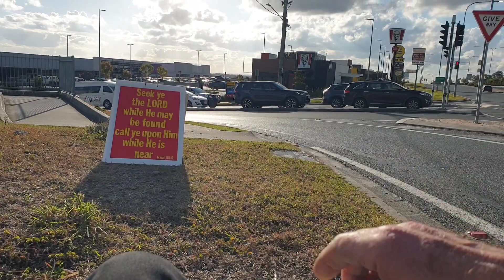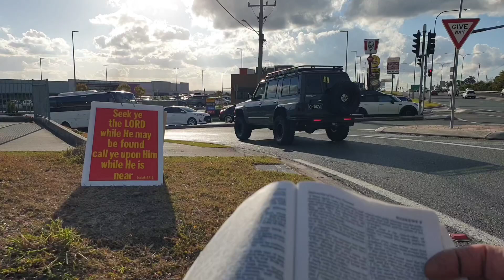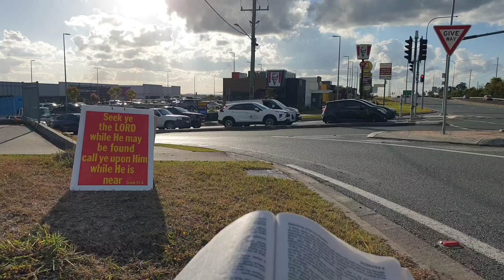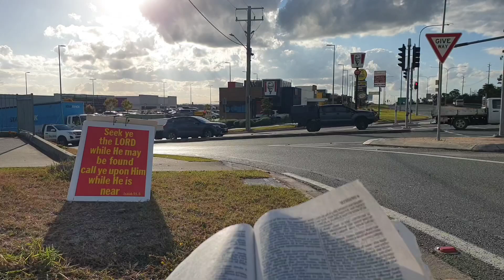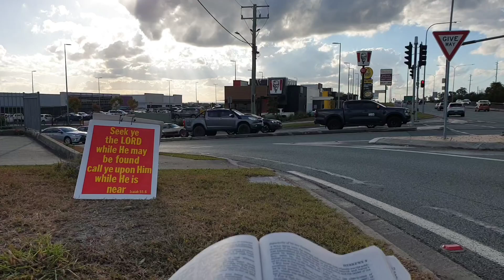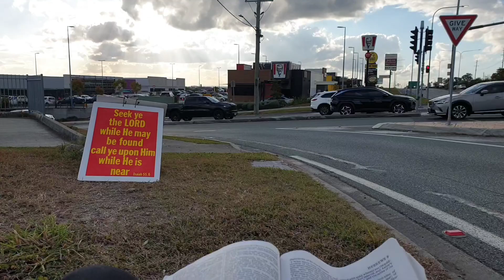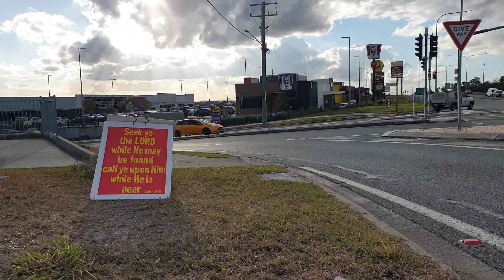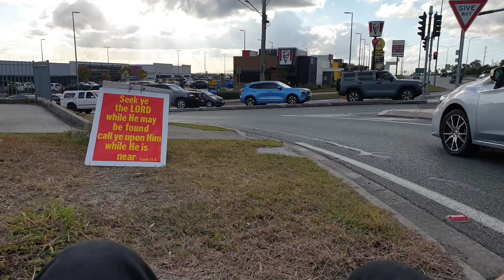... Without Shedding Of Blood Is No Remission. (24-7-24) #2